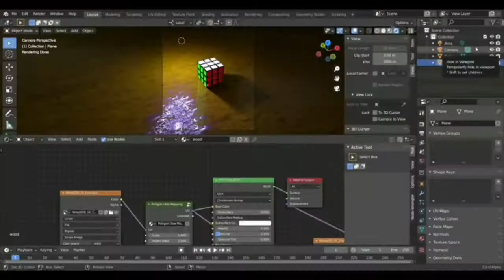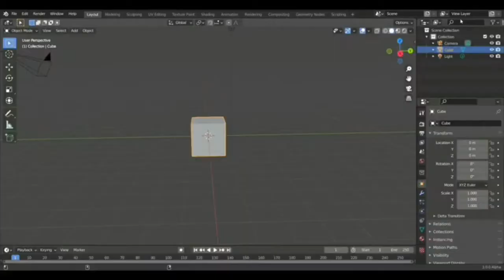Learning Blender - First 30 days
Cross Mind studios channel

Introduction to blender series